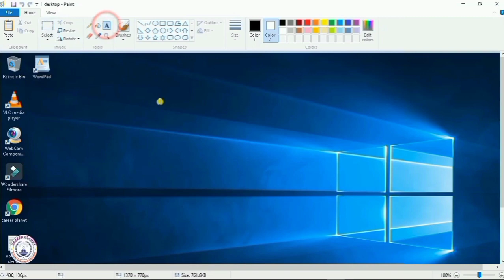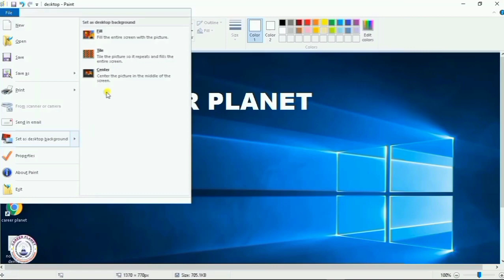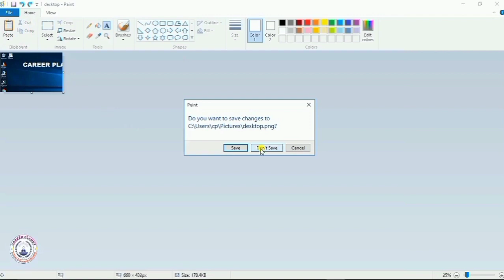Computer # Star Shivam bissnes Classes and Online Coaching JMC Join Business Classes Star Shivam